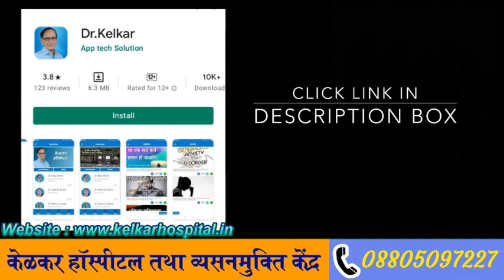How To Satisfy Female Partner ? ! Dr. Deepak Kelkar (M.D.)• Psychiatrist • Sexologist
Rs.150/- Only

How much Time is needed to Satisfy a Woman Sexually .  How to satisfy wife in bed after marriage
 How to do sex .
Is there any specific time duration to satisfy your female partner.  If you think so, then you are wrong. It is your love, passion, respect & involvement towards them which will help them achieve maximum sexual satisfaction.
Get information and tips on the causes of erectile dysfunction, premature ejaculation, performance anxiety, penis size, and all other men's sexual health related problems on Dr. Deepak Kelkar YouTube channel.

• Psychiatrist
• Hypnotherapist
• Psychotherapist,
• De-addiction Specialist
• Sexologist